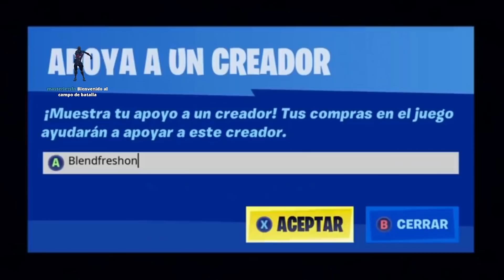CONSEGUI TODAS LAS MASCARAS DE FORTNITE PERO... 😥| Blend Freshon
TODAS LAS MASCARAS DE HAVEN DE FORTNITE 😎